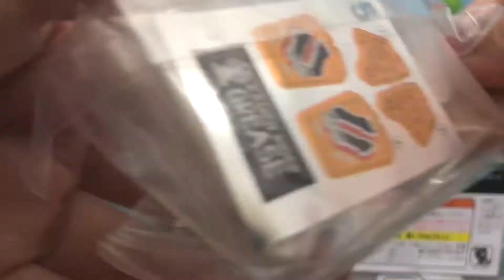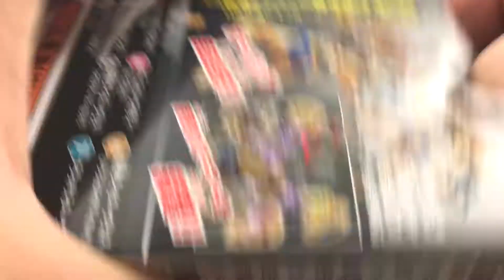創動 仮面ライダービルド BUILD6 仮面ライダーグリスがマジでヤバすぎる！ハイクオリティがたまらない！！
2018年2月26日新発売の仮面ライダービルド 創動 BUILD６コンプリートセットを購入した！食玩最強のフィギュア、仮面ライダーグリスを組み立てた！

仮面ライダービルド 創動 BUILD６ 食玩 最強のフィギュア!ラビットタンクハザードフォームを組み立ててみた！

GP フルボトル11 全6種 2000円分（400円×5回）まわしてみた レビュー 仮面ライダービルド カブトムシフルボトル カメラフルボトル ユニコーンフルボトル toy-one